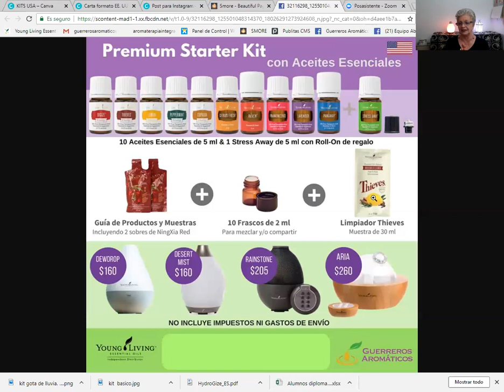Comenzar con kit de GOTA DE LLUVIA